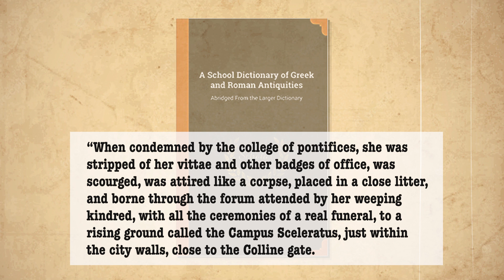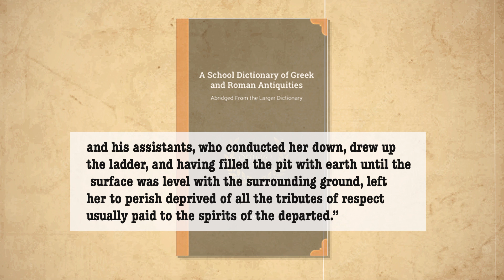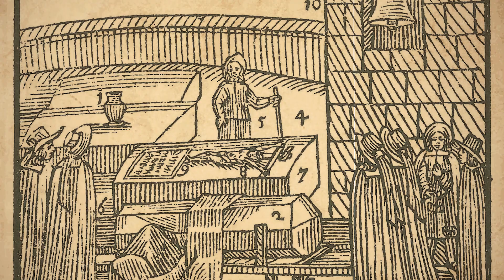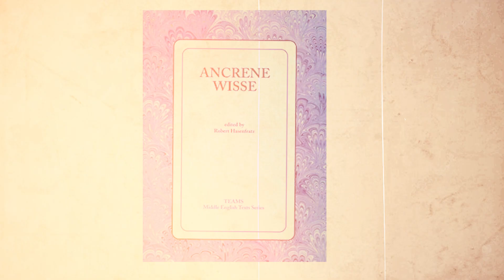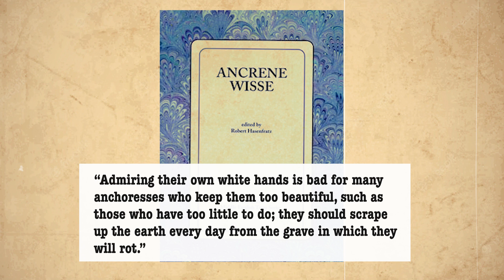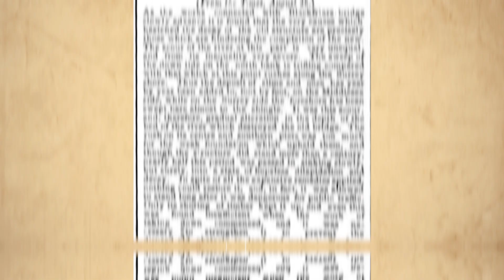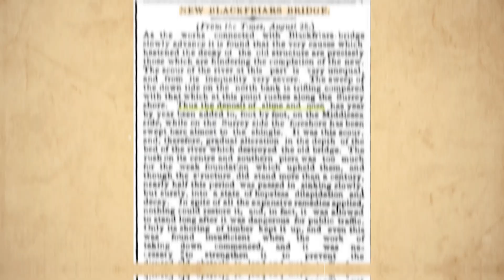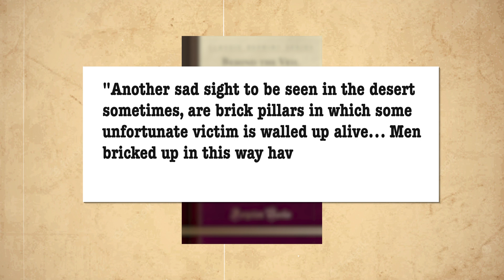Historical Immurement: People Who Were Bricked Up or Buried Alive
Explore the gruesome history of Immurement, a form of punishment where a person was bricked up in a confined space to die. From ancient Rome to modern times, learn about the crimes that resulted in this horrific punishment and the impact it had on society. A chilling look into humanity's past.